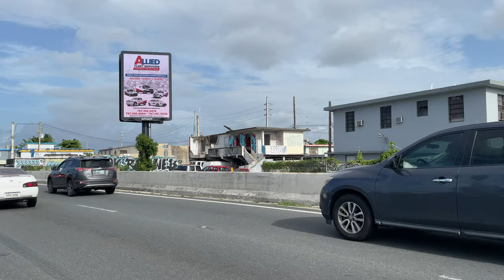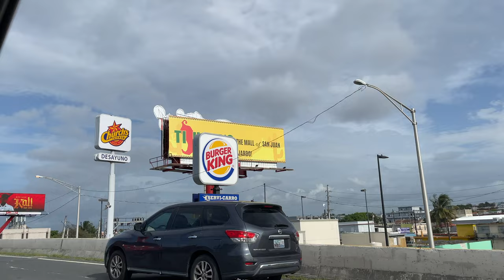Driving around Piñones, PUERTO RICO 4K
Piñones, Puerto Rico